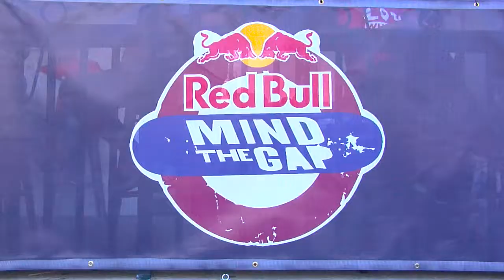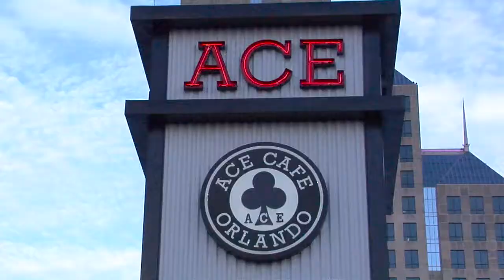RED BULL MIND THE GAP 2022 - Orlando Florida